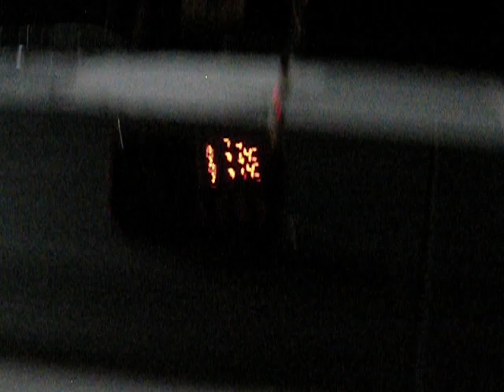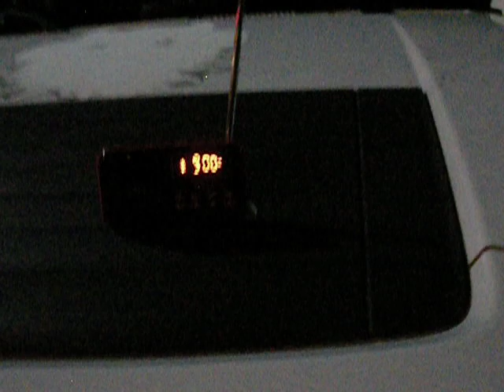Exploring With Randonautica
Randonautica is an app that will give you locations that will shock you in many ways & this is one of the locations that it has sent me to - & if ur into exploring unusual places then download the app & give it a try & lets compare adventures.